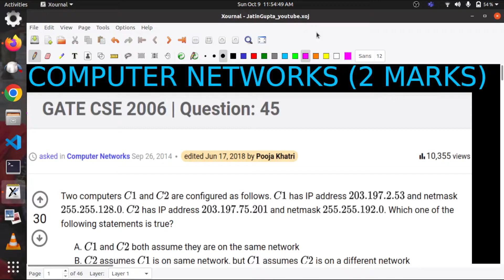GATE2006 COMPUTER NETWORK | 2 computers C1 & C2 are configured, Both assume they are on same network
GATE | GATE-CS-2006 | Two computers C1 and C2 are configured as follows. C1 has IP address 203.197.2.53 and netmask 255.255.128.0. C2 has IP address 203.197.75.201 and netmask 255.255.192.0. which one of the following statements is true?
(A) C1 and C2 both assume they are on the same network
(B)C2 assume C on same network, but C1 assume C2 on a different network.
(C)C1 assume C2 on same network,but C2 assume C1 on different network.
(D) C1 and C2 both assume they are on different networks.